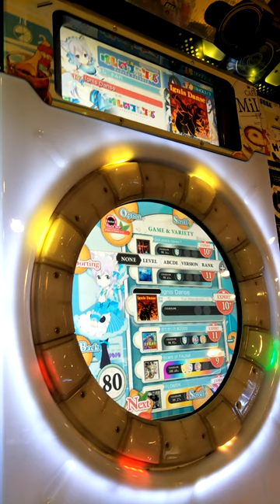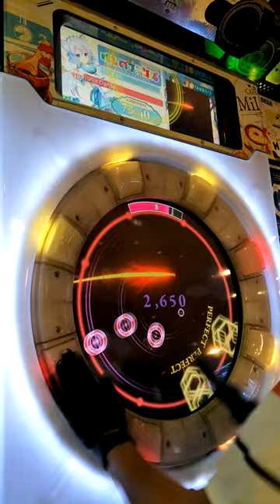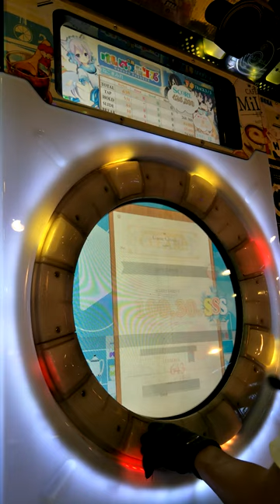【maimai milk】Ignis Danse Expert 8gr (Player:Jolteon)